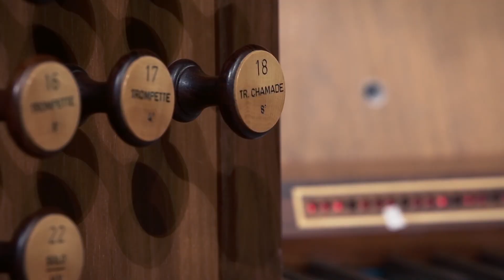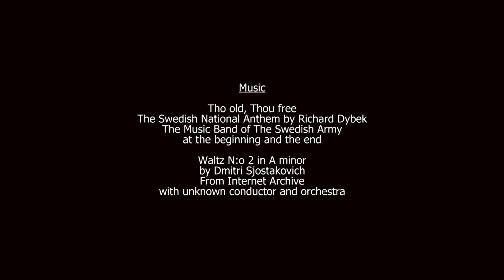The Stockholm Concert Hall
This is a video about Konserthuset, The Stockholm Concert Hall, how it was created and what it has to offer for music lovers today.